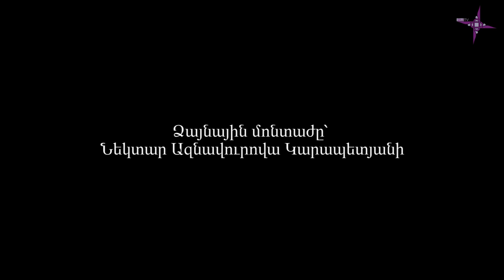Ինքնություն. Հրաշքներով հայտնի Ս. Ստեփանոսը/ Inqnutyun. Hrashqnerov haytni S. Stepanosy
Լույս է տեսել «Տեր Յուսկան որդի Սուրբ Ստեփանոս» գիրքը: Գրքի հեղինակներ ազգագրագետ Լիլիթ Սիմոնյանն ու աստվածաբան Հայկ Հակոբյանը հավաքել ու ի մի են բերել ժողովրդի մեջ սիրված Սուրբ Ստեփանոս Արտամետցու մասին պատմություններն ու ավանդությունները:
Սա մի գեղեցիկ ու կարևոր նվեր է ժողովրդին, հատկապես նրանց, ովքեր իրենց հոգատարությամբ ու ուխտագնացություններով վառ են պահում սրբի հիշատակը, ովքեր սրբի բարեխոսությամբ ականատես են դառնում բազմաթիվ հրաշքների:
«Ինքնություն» հաղորդման տաղավարում զրուցում ենք Սուրբ Ստեփանոսի մասին, թե ինչ հրաշքներով ու բժշկություններով է նա հայտնի, ինչու է ժողովուրդը նրան սրբացրել:

ԹեմTV/TemTV